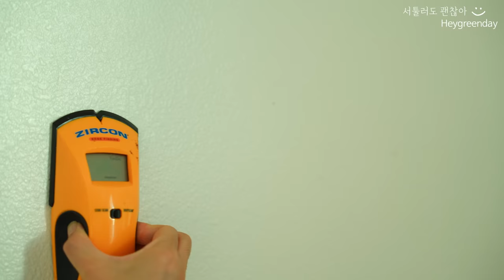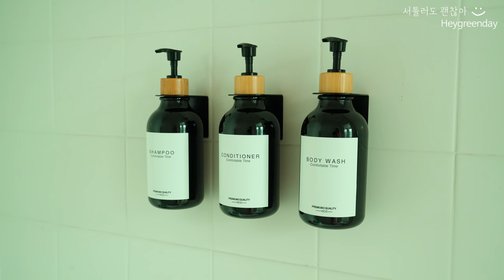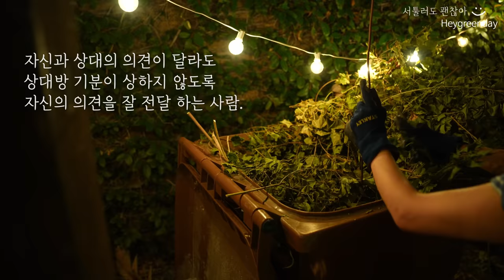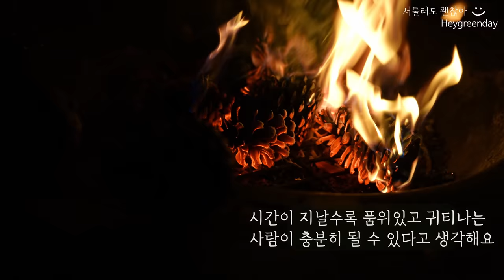청소가 쉬워지는 공중부양 수납 정리 아이디어 18가지 | 헤어드리이기 정리 | 다이소로 욕실정리 | 품위있고 귀티나는 사람의 특징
미국구입처

🍐무타공 호텔식 벽걸이 샴푸 디스펜서 세트
한국구매처 :
미국구매처

미국구매처

🍐벽걸이 칫솔 홀더 : 블랙
한국구매처 : 판매처를 못 찾았어요...
미국구매처

🍐이케아 페그보드
한국구입처 :
미국구입처

🍐 벽 기둥 찾아주는 기계
ZIRCON EDGE FINDING
미국구매처

미국구입처

🍐자석 후크
한국 구매처 또는 다이소 스토어
미국 구매처 또는 다이소 스토어

🍐링 빨래집게
미국구매처 : 다이소

미국구매처 (나사형)

미국구매처

미국구매처

미국구매처

미국구매처

미국구입처 Phomemo D30 Sticker Printer
알리익스프레스(Aliexpress.com 한국도 배송됩니다)에서는 아마존보다 더싸게 파네요.
아래 링크에서 구입했습니다.
혹시 링크가 없어지면 Phomemo D30 Sticker Printer 라고 검색하시면 나와요~🤗😘

🍐네일프리 접착제
네일프리 접착제는 페인트 벽면에는 사용하면 안된다고 나와있어요.
제품을 떼어낼 때 페인트가 같이 떨어집니다.
떨어진 부분에 페인트와 프라이머를 이용해서 다시 칠해야 해요.
그래도 저는 못 박는것 보다는 튼튼하게 선반이 설치가 될 수 있어서 네일프리 접착제를 사용했어요.
이점 주의 하시고 구매하세요~
링크 클릭해 보시면 사용가능한 벽면 자세히 나와있습니다.
한국구매처 :
미국구매처

다이소로 호텔 처럼 욕실 깔끔하게 정리하기 | 헤어드리이기 정리 | 품위있고 귀티나는 사람의 특징